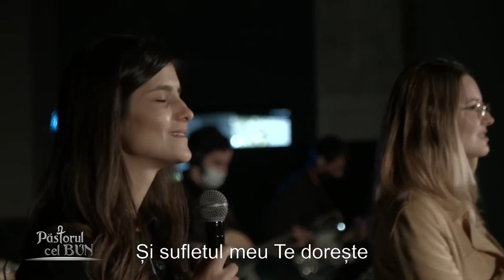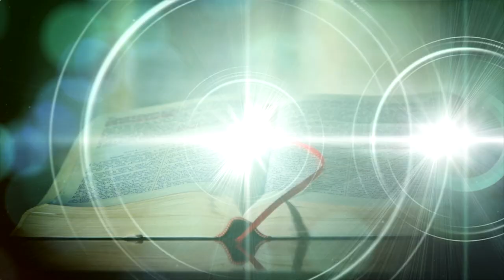PCB 37-2020 Pastor Cristian Sonea "Împotriviți-vă diavolului"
EP 37-2020 Emisiunea Păstorul Cel Bun
Mesaj pastor Cristian Sonea "Împotriviți-vă diavolului"
Muzica: The Messengers, BBSO, Lumina Lumii Paris, Ionut Gontaru.